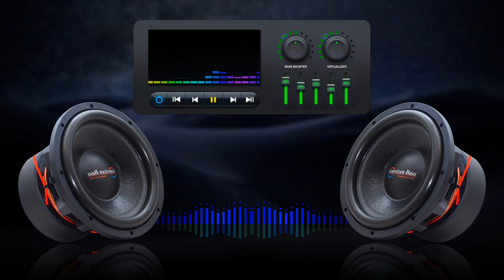Semicenk - Tek Başıma [Bass Boosted] | DEEP BASS 🔥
🔥 Immerse yourself in the soulful beats of "Tek Başıma" by Semicenk, now enhanced with a powerful Bass Boost! Feel the deep bass and evocative rhythm take over, creating an unforgettable auditory experience. Hit play and let the emotional energy of this track captivate you! 🚀🔉

🔊 Bass Boosted by Bass Primal
🎵 Track: Semicenk - Tek Başıma

📈 Join the Bass Primal community! Share your love for bass-boosted tracks and spread the word about this moving song. 💬

Adjust your volume, hit play, and let the bass-infused energy of "Tek Başıma" elevate your musical experience! 🎶🔥